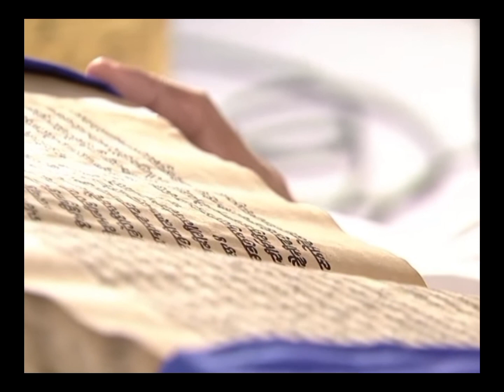Hukamnama Sachkhand Sri Harmandir Sahib| ਹੁਕਮਨਾਮਾ Sri Darbar Sahib